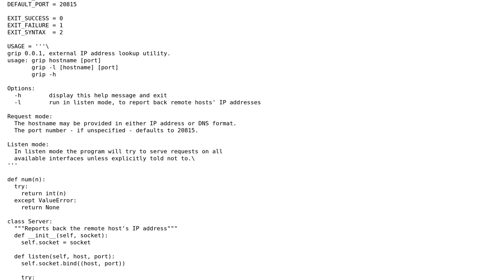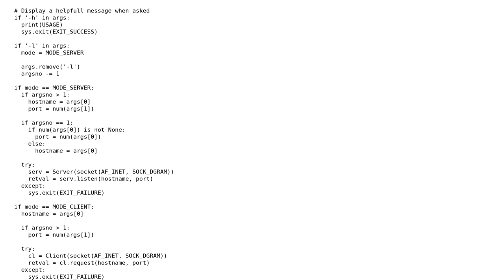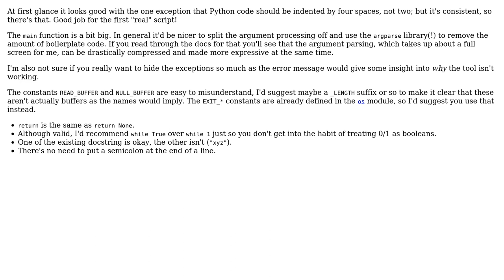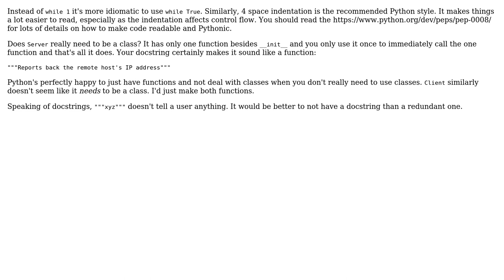Simple UDP server/client written in Python to report back IP address (3 Solutions!!)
Simple UDP server/client written in Python to report back IP address

With thanks & praise to God, and with thanks to the many people who have made this project possible! | Content (except music & images) licensed under CC BY-SA | Music | Images & others | With thanks to user vnp user SuperBiasedMan user ferada user aefxx and the Stack Exchange Network Trademarks are property of their respective owners. You are responsible for your own actions.